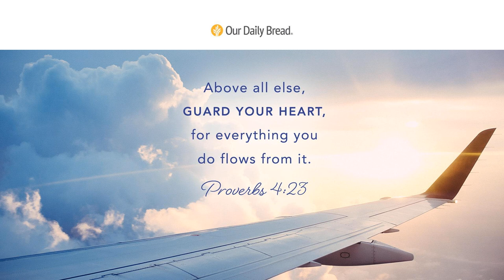Protect Your Heart | Audio Reading | Our Daily Bread Devotional | February 21, 2023